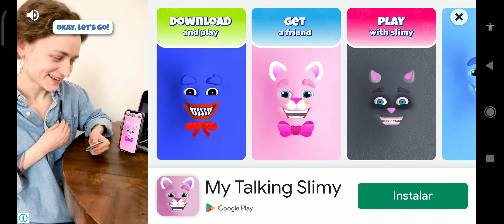cocobi baby Care gameplay #53